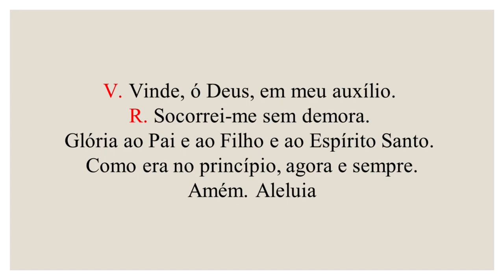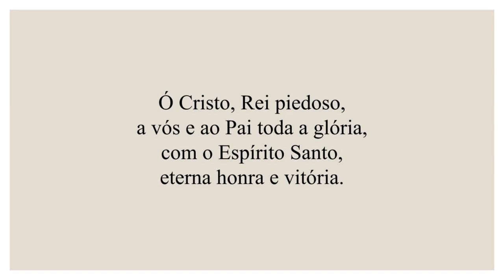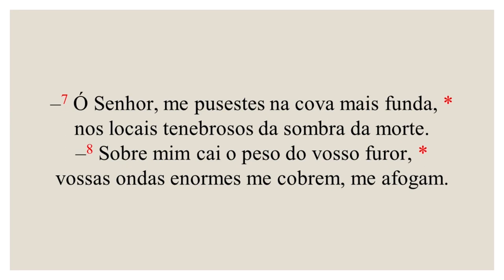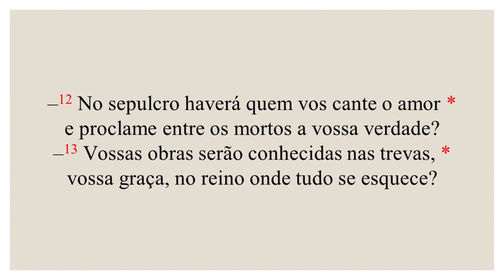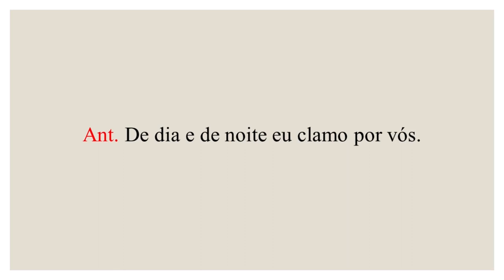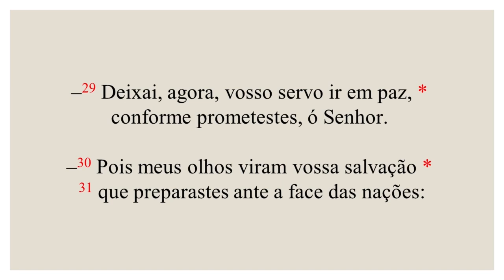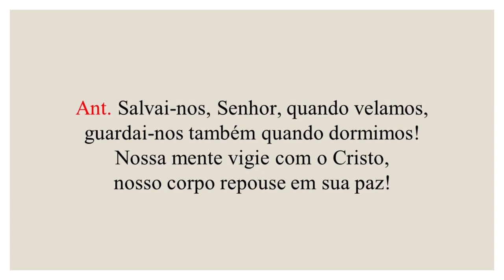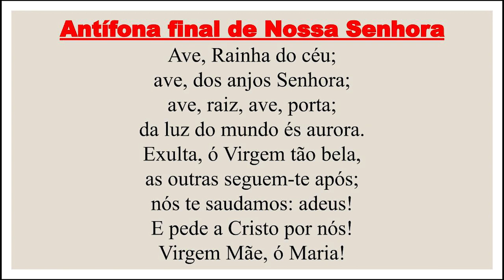Completas - 12 de Agosto de 2022| 19ª Semana do Tempo Comum| 3ª Semana do Saltério